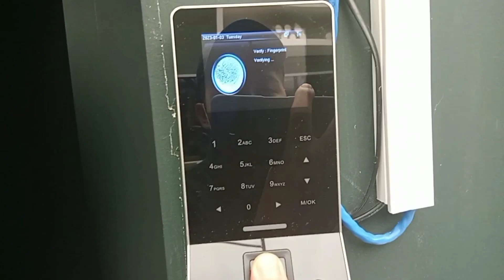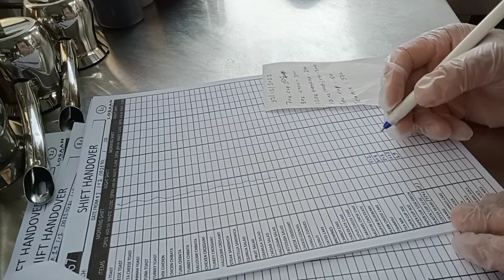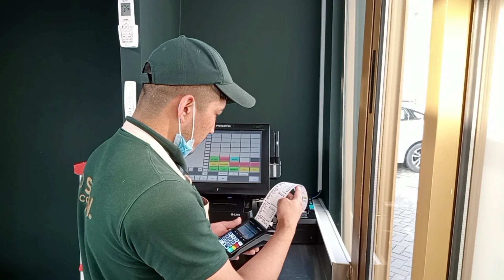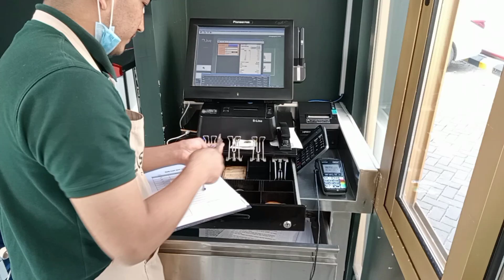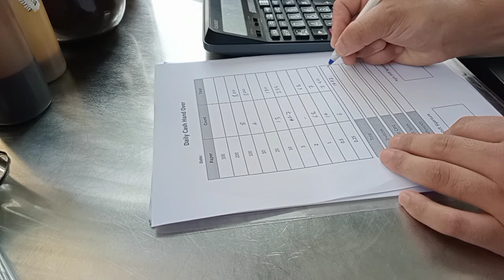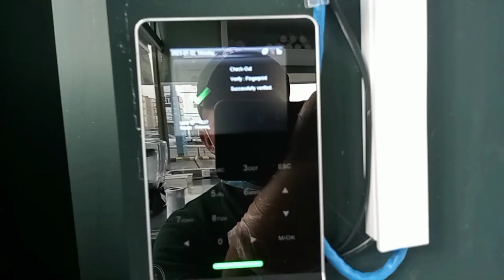coffee shope सम्बन्धि सम्पूर्ण जानकारी ।। you want coffee shope ? watch this vdo